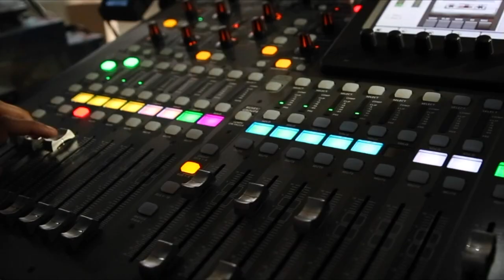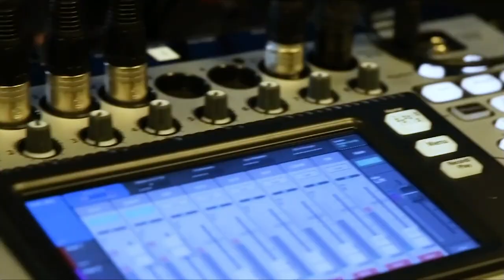Matt Carter, Aryaka | CUBEConversation, June 2019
Matt Carter, CEO, Aryaka sits down with Peter Burris for a CUBEConversation at theCUBE Studio in Palo Alto, CA.